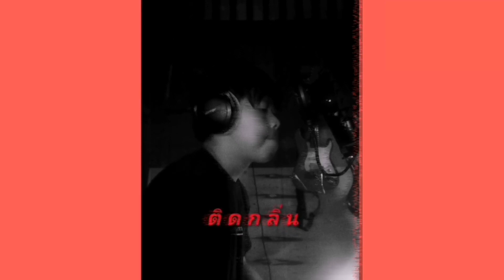ติด​กลิ่น -​ JACK & CO. (Cover​ by​ Ped Gt)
เพลง ติด​กลิ่น -​ JACK & CO Cover Ver Original​
ร้อง​: Ped Gt
ดนตรี​: JACK & CO
Mix&mastering​: Ped​ Gt​